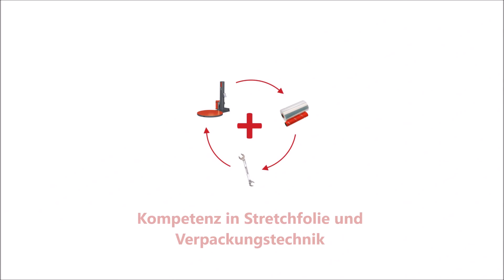m+b packaging group - Folienwechsel ENOdrive und ENOexpert 2 0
Folienwechsel und schnittfeste Vorreckwalzen bei ENOdrive und ENOexpert 2 0